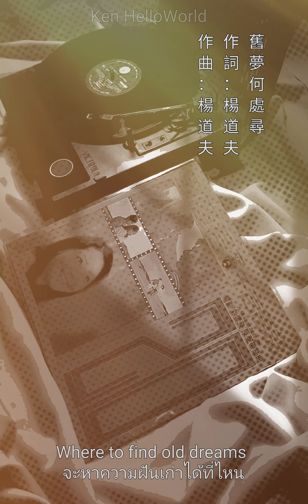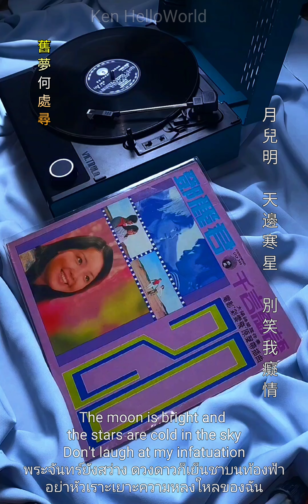(Where to find old dreams : จะหาความฝันเก่าได้ที่ไหน) Remaster Sound Vinyl 2024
舊夢何處尋

作詞：楊道夫
作曲：楊道夫

你為何那樣的無情
船開行 又喚不停 眼中淚流盡
你為何那樣的狠心
不說明 一去無蹤影 我恨你負心

我愛你永遠都是真心
請相信 我真情
難忘那舊日溫馨 醉夢已醒
到如今 我寂寞孤零

海水請你替我帶封信
月兒明 天邊寒星 別笑我癡情
到哪裡尋找往日夢境
花飄零 懷著破碎心 在等你回音

請相信 我真情
難忘那舊日溫馨
醉夢已醒
月兒明 天邊寒星
別笑我癡情